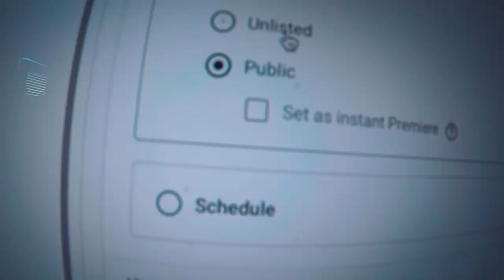Leaving the human world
THUMBNAIL:
Snow White